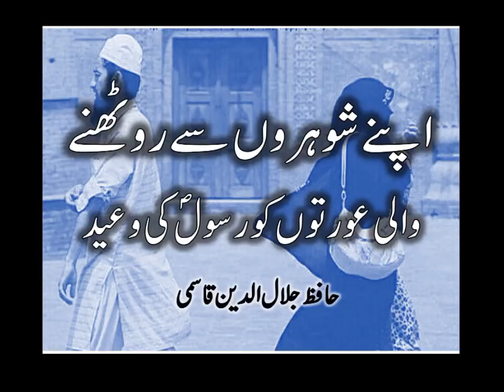Apne Shauhar (husband) se rooth jane wali aurat ko wayeed - Shaikh Jalaluddin Qasmi